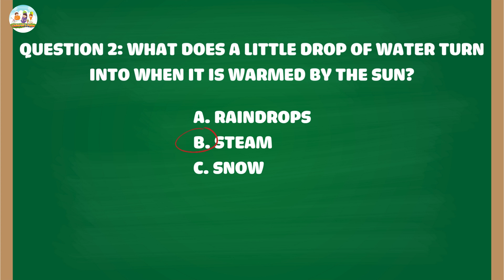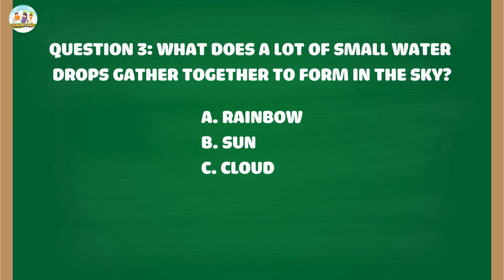The Amazing Journey of a Little Water Droplet - Children's Farm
Peek: There! The picture is so beautiful, Kaboo!
Kaboo: Good job, Peek! But… playing inside all day is getting a little hot, don’t you think? I’m thirsty!
Peek: Yeah, me too. I wish it would rain right now. It would feel so refreshing! Hey little ones, do you want to know where the raindrops come from? Today, Peek and Kaboo will take you on an adventure to explore the amazing journey of a little water droplet!
Peek: Our journey begins at the vast ocean – home to so many little water droplets!